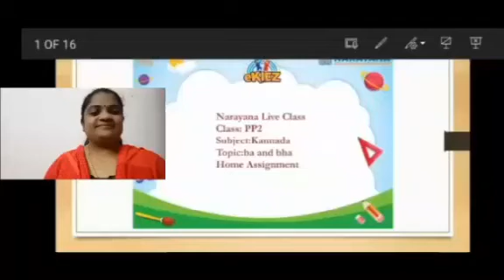CBSE PP-II KANNADA 'BA' & 'BHA' TB-91,93